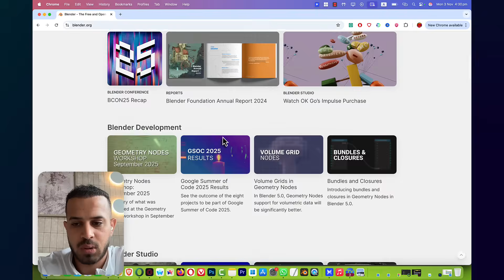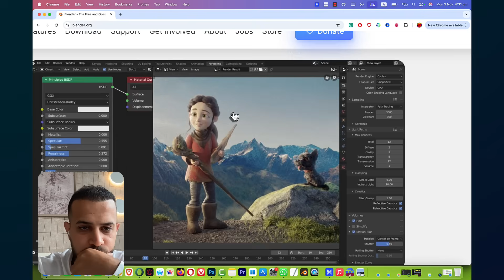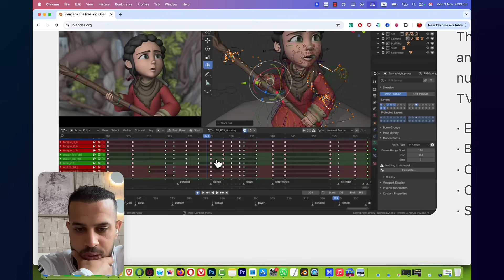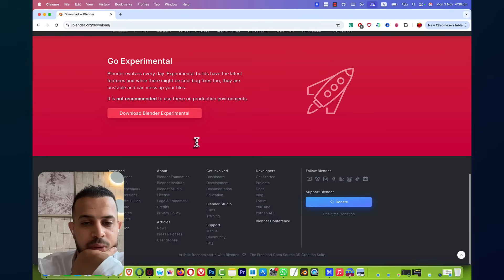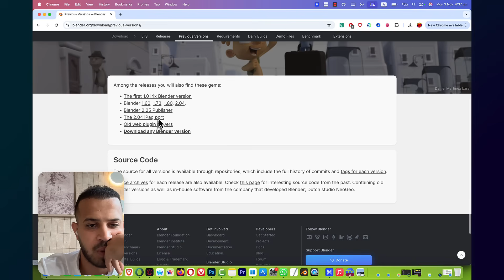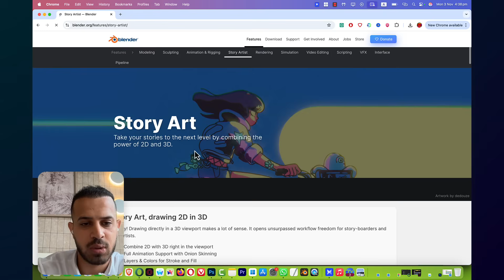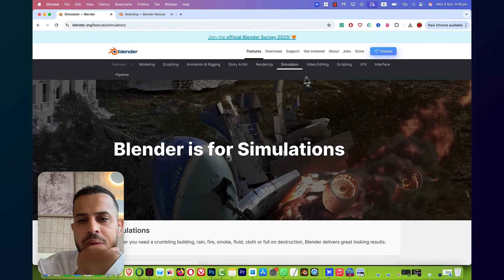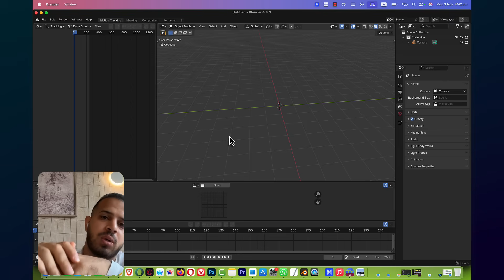Blender 2025 Tutorial for Beginners Want to Master 3D Modeling